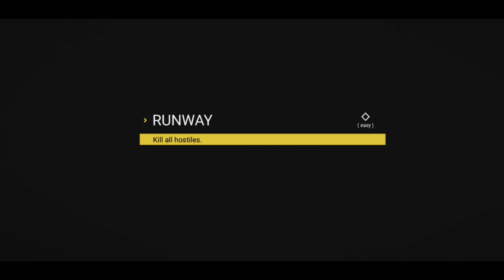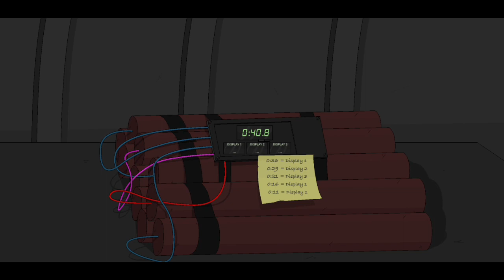SIERRA 7 MISSION 11 (RUNWAY) GAMEPLAY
SIERRA 7 MISSION 11 (RUNWAY) WALKTHROUGH
MISSION OBJECTIVES:
1.KILL ALL HOSTILES